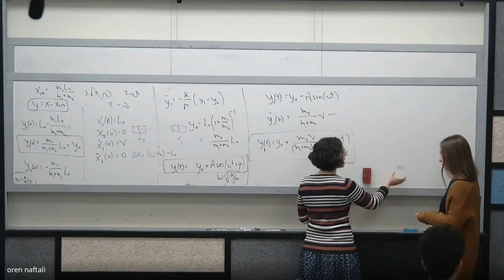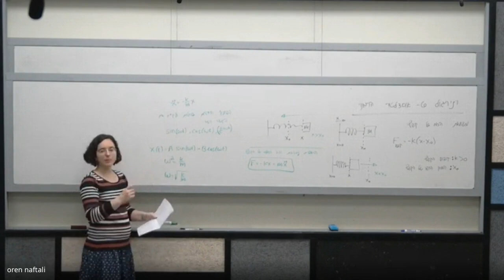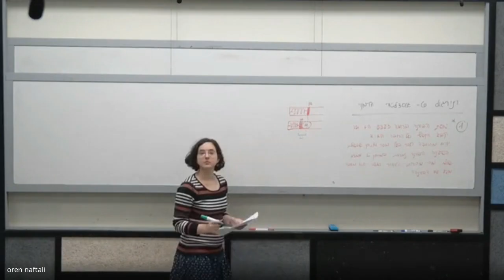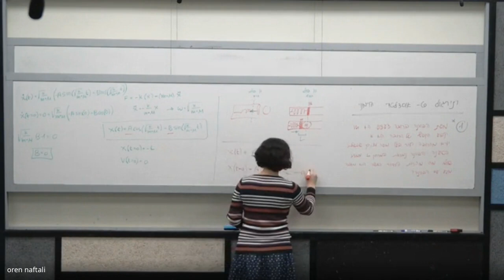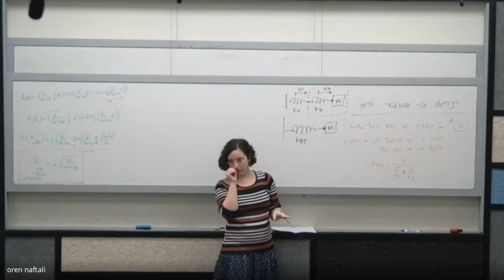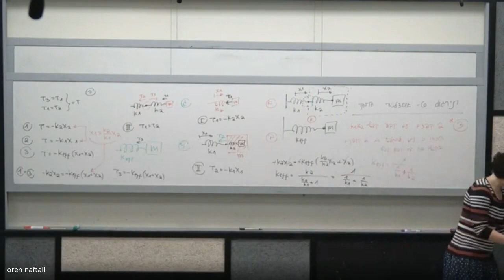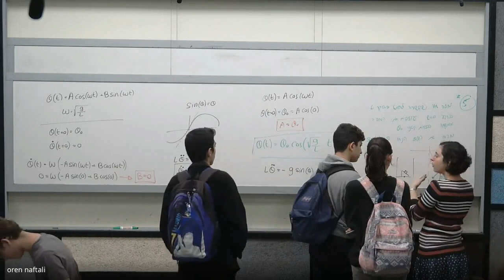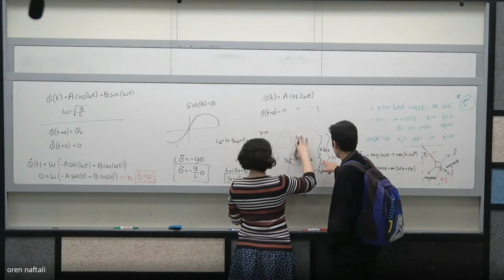מכניקה- תרגול 6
מכניקה
תרגול 6
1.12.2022